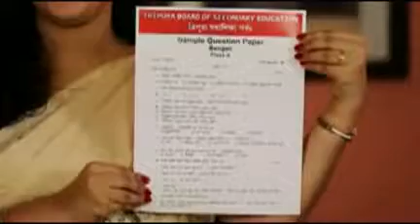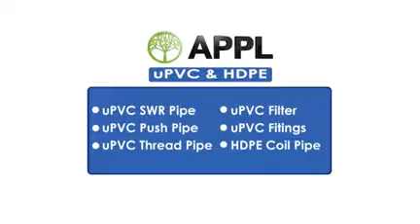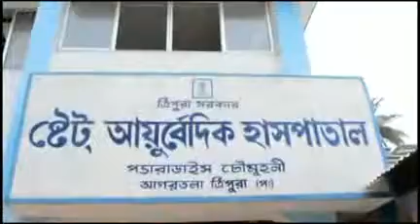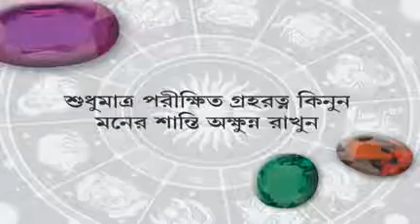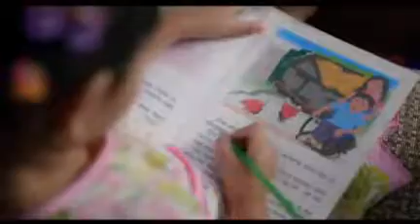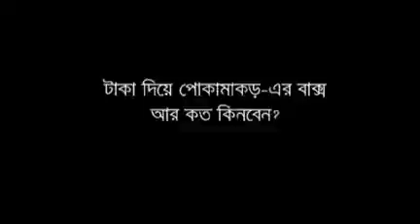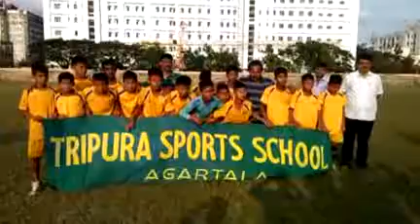02 07 18 beng1